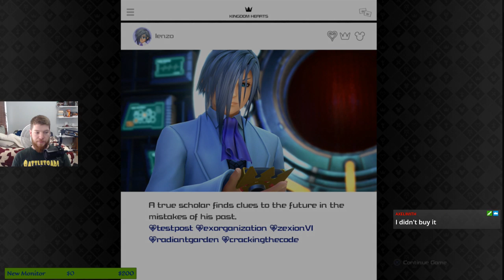Kingdom Hearts III | Pt. 3 (Blind Playthrough)